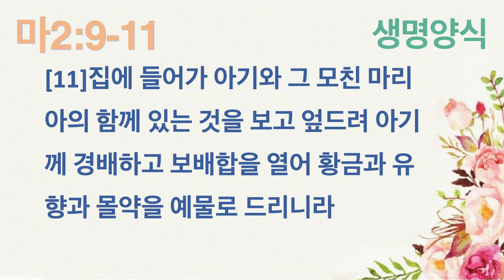예수 성탄의 밤(마2:9-11) 수요 예배 - 박희창 목사